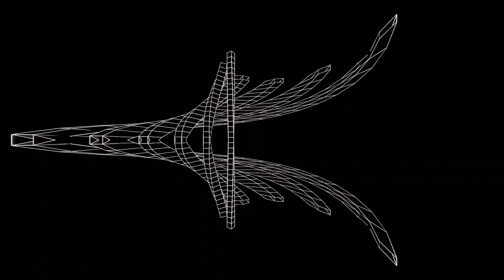Yeat/KANKAN type beat